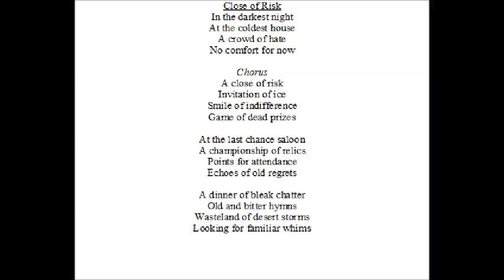Close of Risk, Warrior Batch II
A bit of synthesizer for a change. Roxy Music (Do the Strand) influence.